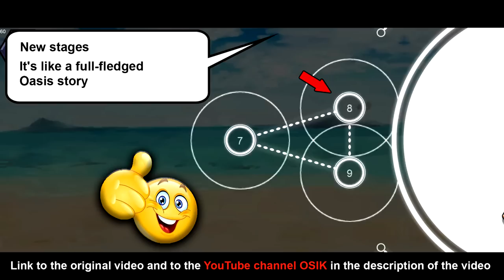The Spike Mobile. Volleyball 3x3. A New Character? New Rank S? Reaction to the video from OSIK